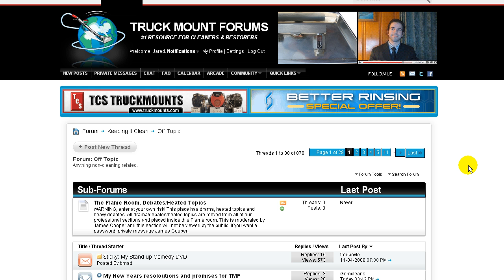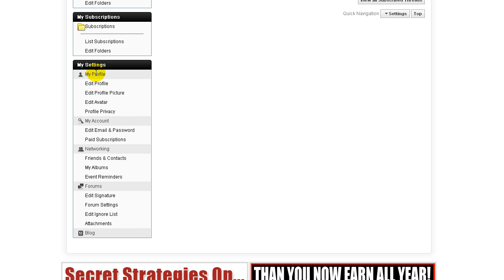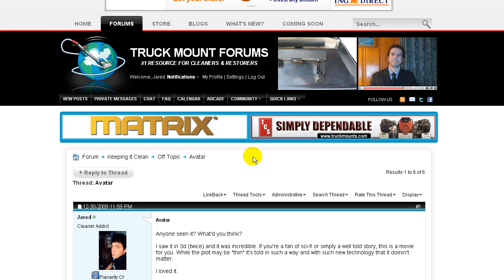TMF Tutorial: How To Change Your Avatar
In this short tutorial Jared shows you how to edit your avatar and update your profile information.